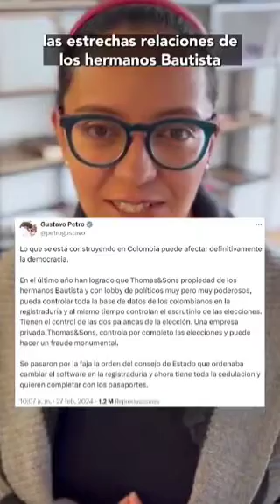Thomas Greg and Son